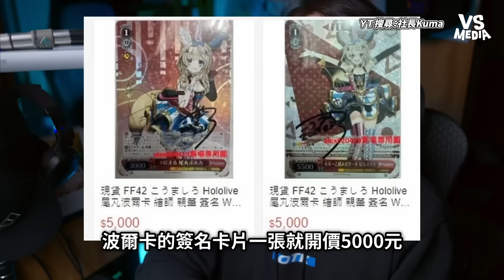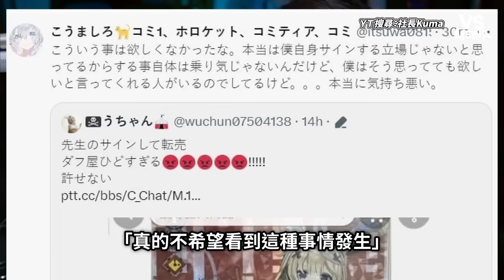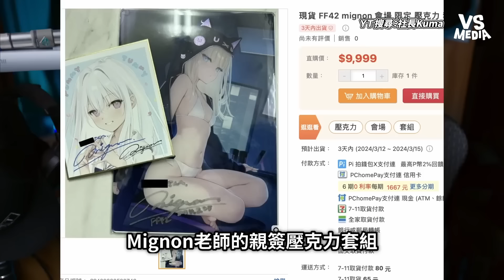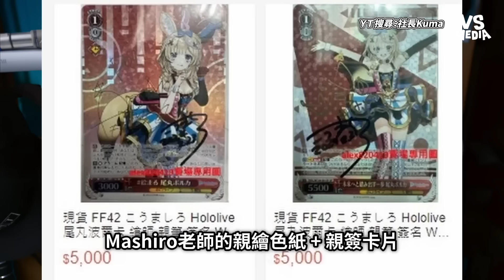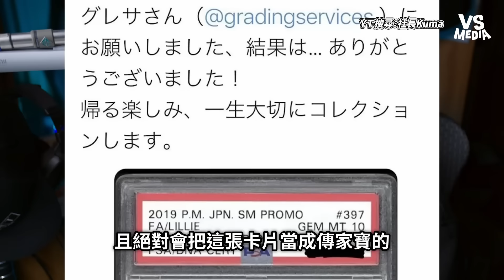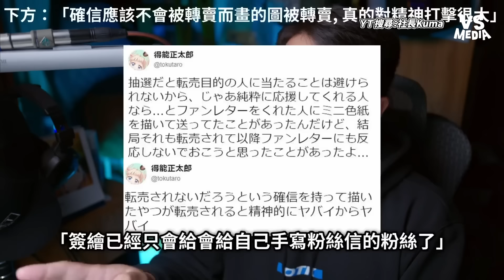台灣黃牛開公司賣簽名賺暴利！惹怒日本繪師網批：丟台灣的臉｜VS MEDIAｘ@Super_Kuma